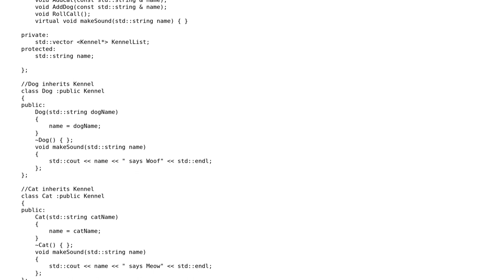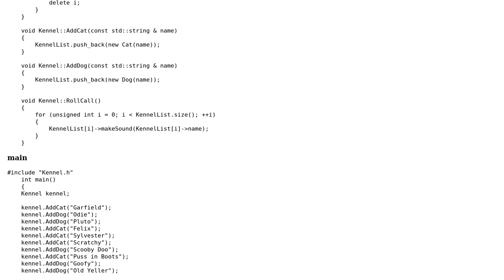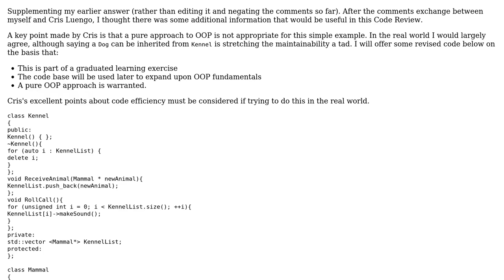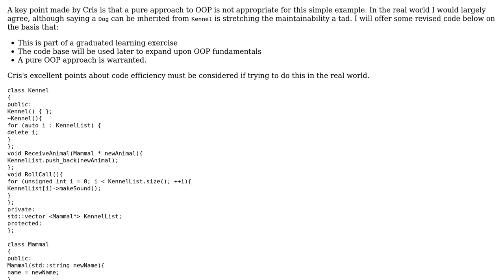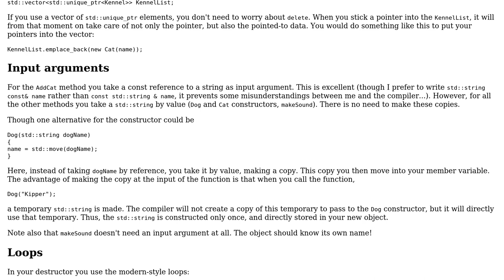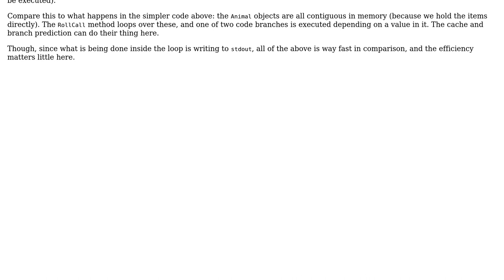Code Review: Implementation of a Kennel (5 Solutions!!)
Code Review: Implementation of a Kennel

With thanks & praise to God, and with thanks to the many people who have made this project possible! | Content (except music & images) licensed under CC BY-SA | Music | Images & others | With thanks to user Toby Speight user kavi687 user Jive Dadson user Jamal user Cris Luengo user AJD user Adrian and the Stack Exchange Network Trademarks are property of their respective owners. You are responsible for your own actions.